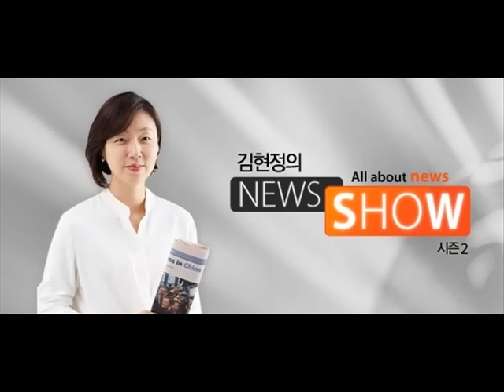[김현정 뉴스쇼 ] 도올 김용옥 "국정화는 교과서판 '세월호' 사건.. 눈물 쏟아진다" (20151104)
도올 김용옥 "국정화는 교과서판 '세월호' 사건.. 눈물 쏟아진다"

■ 대담 : 도올 김용옥 교수

지금 나라 안팎으로 역사전쟁이 뜨겁습니다. 안으로는 역사교과서 국정화를 놓고 논란이 절정으로 치닫고 있고요. 밖으로는 한일정상회담 후의 위안부 문제 해결이 역사 뜨거운 현안으로 떠오른 상황입니다. 이 상황을 이분은 과연 어떻게 보고 계실까요. 동양과 서양 그리고 역사와 철학을 거침없이 넘나들면서 우리 사회에 강렬한 메시지를 던져온 분이시죠. 도올 김용옥 교수, 마침 ‘도올의 중국일기’라는 책을 써내셨는데 이게 읽어보니까 우리 역사책이더라고요. 지금 바로 만나보죠. 도올 김용옥 교수 연결이 되어 있습니다. 안녕하세요, 교수님.